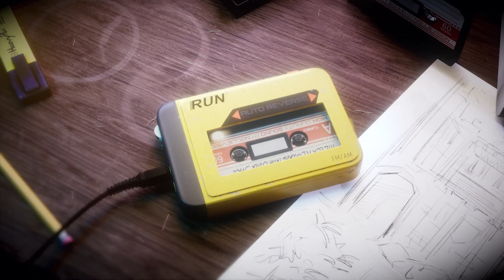KILLER KLOWNS FROM OUTER SPACE THE GAME SPEEDRUN !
SIGN UP FOR THE BETA HERE!
DOES THIS GAME HAVE POTIENTAL LMK IN THE COMMENTS !